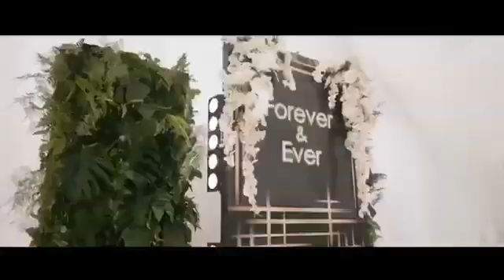Дарья Лисенкова на платформе TALANT.agency